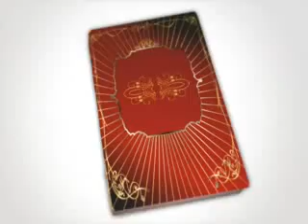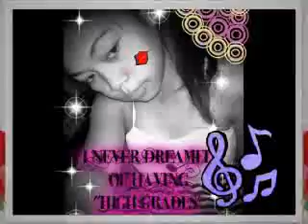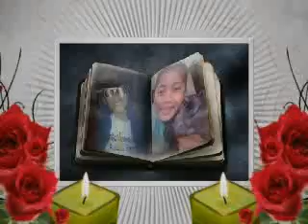The Lazy Song